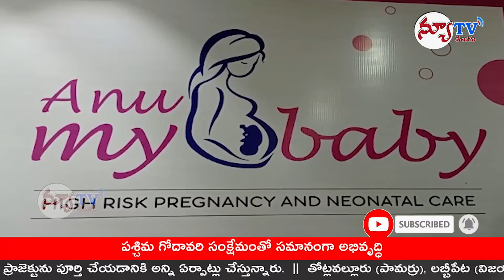ప్రపంచ ఫిజియోథెరపీ దినోత్సవం సందర్భంగా గర్భధారణ సమయంలో యోగా,,ఫిజియోథెరపీపై మిష్టి చక్రవర్తితో సంభాషణ